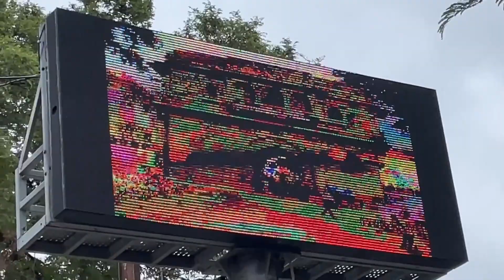उज्जैन तीर्थ यात्रा | कालभैरव मंदिर । रास्ते में देखी पुरानी उज्जैन नगरी | Part-6